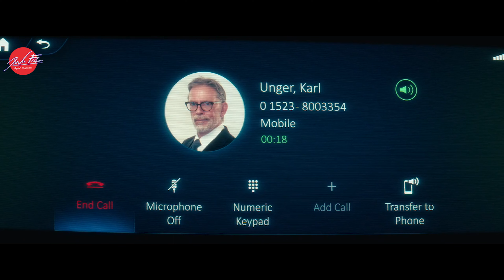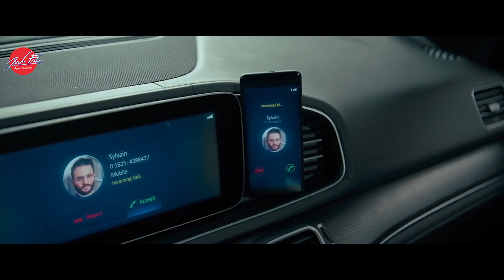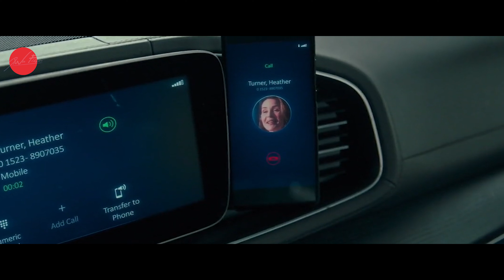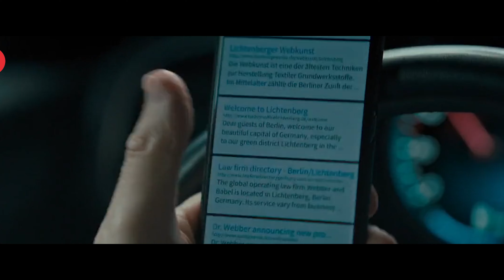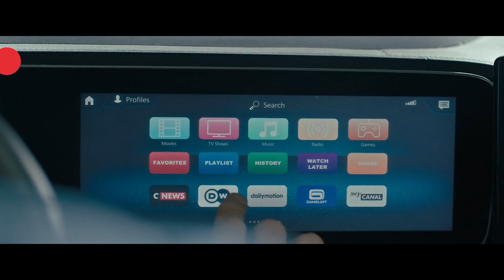GAK TAU LAGI KALAU DIPOSISI INI 🔥| Alur Cerita Film